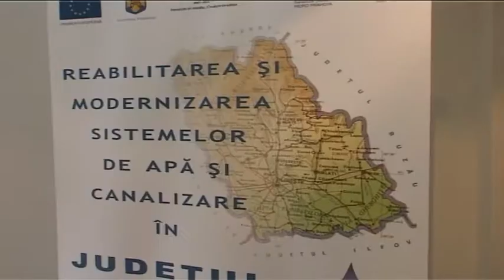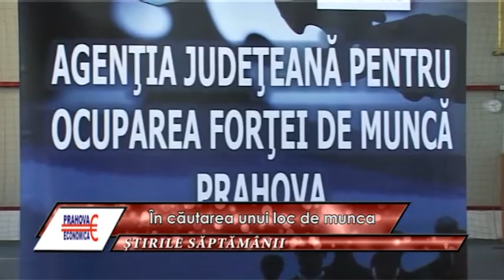PRAHOVA ECONOMICA STIRILE SAPTAMANII 01 04 2012